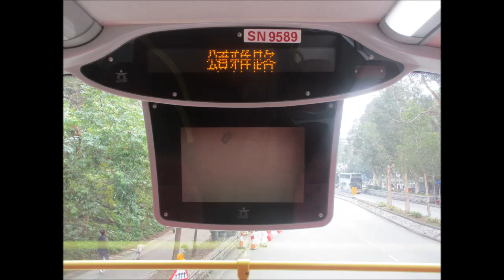KMB S ATENU257 SN9589@73B 太和廣場 － 粉嶺名都